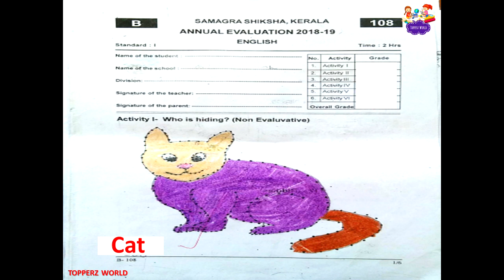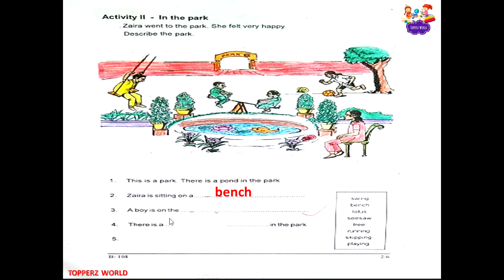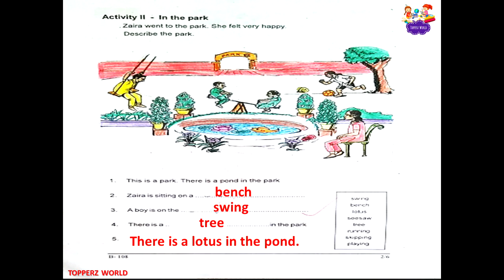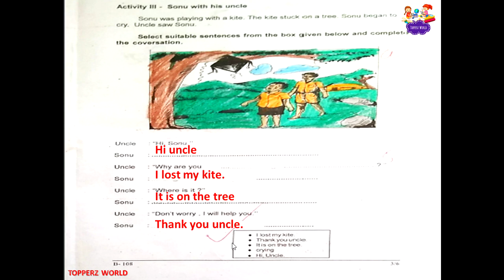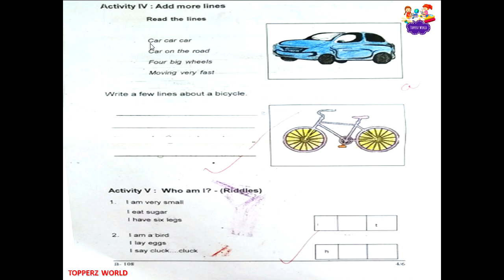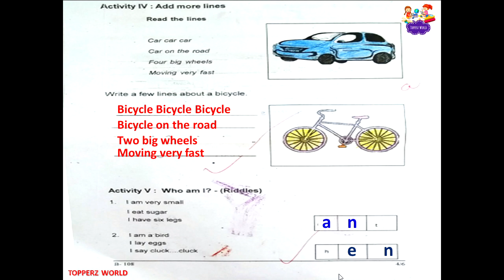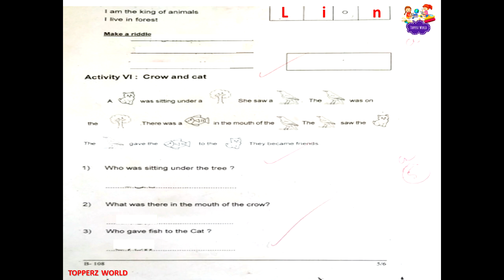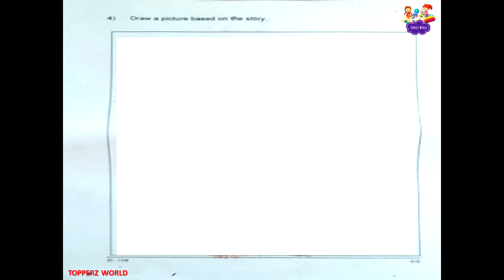CLASS1|ENGLISH|മുൻവർഷ ചോദ്യപേപ്പർ|ANNUAL EXAM PREVIOUS YEAR QUESTION PAPER WITH ANSWERS|ഇംഗ്ലീഷ്